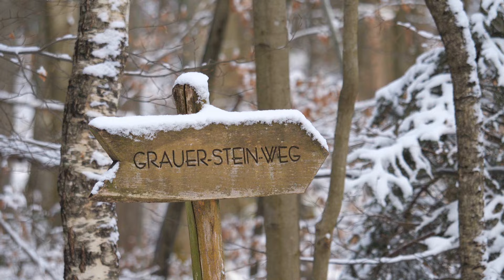FINALE des 40. CROSS ON EDELWEISS 2023/24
Wer die läuferische Herausforderung bei wahrhaftigen Wintercross-Bedingungen suchte, war heute beim Goldbacher Cross on Edelweiß bestens aufgehoben.
Bei -3 Grad, blauem Himmel, Sonnenschein, schneebedeckten und teiweise arg vereisten Passagen machte die 40.Laufserie 2023/24 ihrem Namen alle Ehre.

Sportliche Grüße
Christian